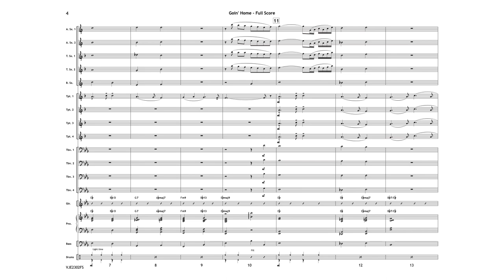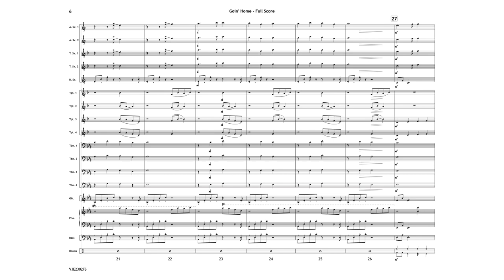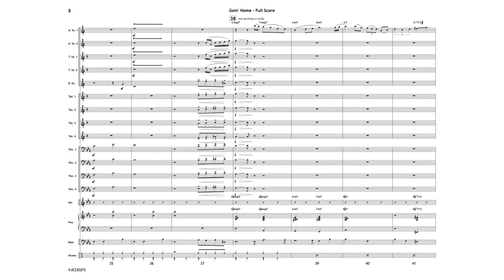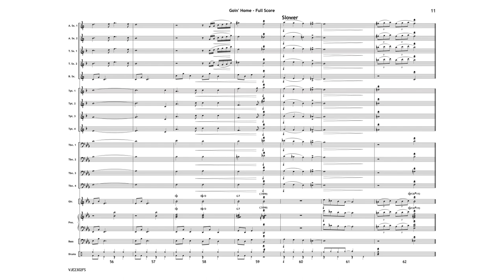Goin' Home - Arranged by David Samuel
David Samuel has created a jewel with this new jazz arrangment of Dvorak's theme Goin' Home. Beautiful harmony accompanies the lyrical melody as the texture melts from transparent to full and lush.